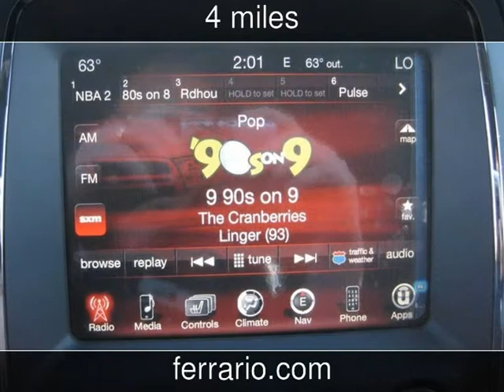2014 Dodge Durango R/T New Cars - Towanda, PA, Sayre, PA, and Elmira,NY - 2014-12-04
See more details about this new car This 2014 Dodge Durango R/T with 4 miles is for sale at Ferrario Auto Team.